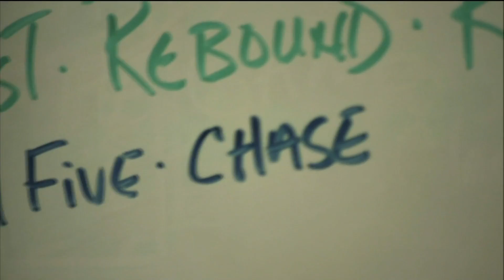TNTsSoundoftheGameMix-1080HD.mov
for more clips and mixes.